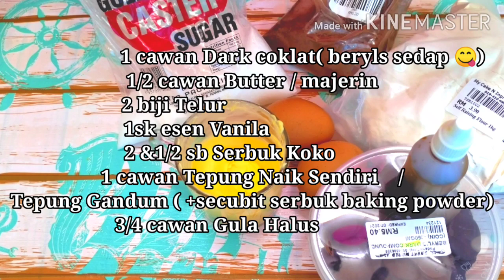Brownies Pasti Jadi 👍 mudah sangat!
Assalamualaikum sahabat semua 😊 semoga semua sihat-sihat selalu...

Kali ni saya kongsikan resepi BROWNIES yang menjadi kegilaan penggemar kek coklat !!😋💕

Resepi dan sukatan yang MUDAH dan CEPAT untuk disediakan. Jom belajar buat😃

Untuk pengetahuan kawan-kawan, sebahagian pendapatan YouTube saya chefradenros ini akan digunakan kepada anak-anak yatim. Semoga kita semua dapat serba sedikit saham akhirat..😊Amin..
music in this video
from NCS channel .